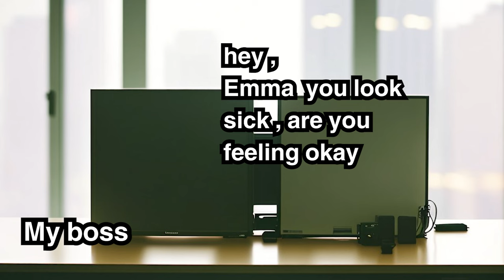nice day !!!cat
Introducing "CheetahRush": A Rib-Tickling YouTube Channel Dedicated to Cat Comedy!

Welcome to "CheetahRush," your go-to destination for uproarious cat comedy that will have you laughing until your sides ache! Dive into a world where the antics of our feline friends reign supreme, and every meow is a potential punchline. With a treasure trove of videos capturing the hilarious hijinks, witty banter, and adorable moments of cats, this channel is guaranteed to keep you entertained for hours on end.

Prepare to be whisked away on a whirlwind adventure filled with purrs, pounces, and endless laughter as we delve deep into the comedic antics of cats. From mischievous kittens causing chaos to seasoned veterans of the cat world dispensing sage advice in the most unexpected of ways, "CheetahRush" brings you the best in cat comedy, served up with a side of irresistible charm.

Get ready to witness a plethora of comedic scenarios featuring our furry companions, from epic battles with household objects to daring escapades through the jungles of their living rooms. Each video is carefully crafted to deliver maximum laughs and guaranteed to leave you grinning from ear to ear.

But "CheetahRush" isn't just about showcasing the comedic talents of our feline friends; it's also about celebrating the unique bond between cats and their human companions. Through heartwarming interactions, tender moments, and laugh-out-loud dialogue, our videos highlight the special connection that exists between cats and the people who adore them.

With a team of dedicated filmmakers, editors, and cat enthusiasts at the helm, "CheetahRush" is committed to delivering high-quality, laugh-inducing content that is sure to brighten your day. Whether you're a seasoned cat lover or simply in need of a good chuckle, our channel has something for everyone.

So, come join us in the hilarious world of "CheetahRush" and embark on a journey filled with laughter, love, and endless entertainment.